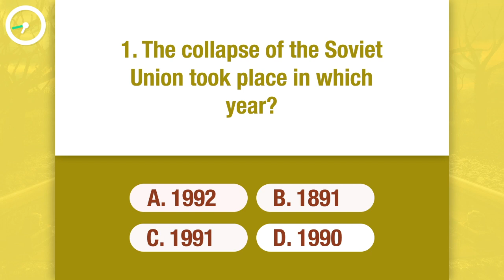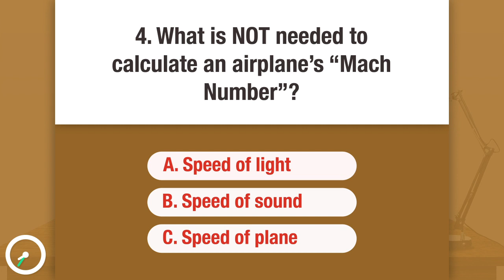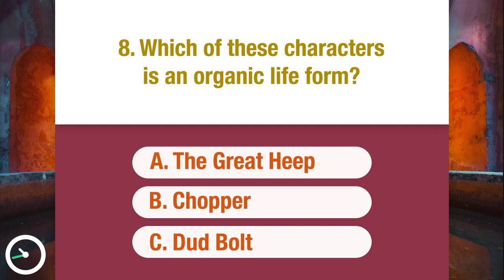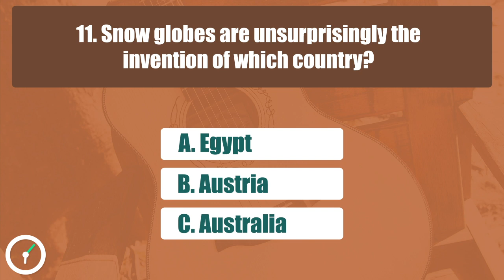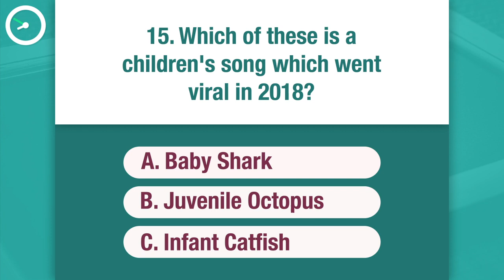Challenging General Knowledge Quiz - What do you know?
Are you a real know-it-all? Test your knowledge in different fields with this quiz.
Only A Real Trivia Master Can Ace This General Knowledge Quiz.
How Many of These 15 General Knowledge Trivia Questions Can You Get Right?
Enjoy our fun trivia for everyone!
Challenge yourself with this quiz to find out if you're a real Genius!
A list of free general trivia questions and answers you can relax with.
This quiz is not just for fun, but it can also helps to enlarge your knowledge base.